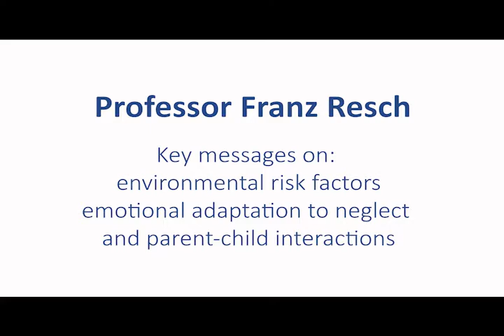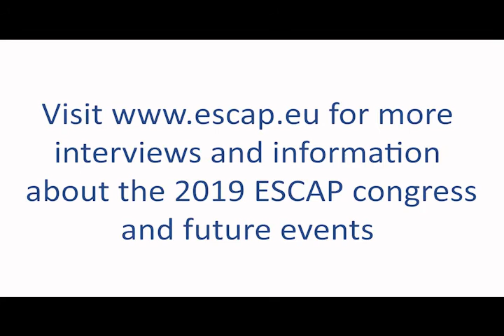ESCAP speaks with Franz Resch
At the ESCAP 2019 Congress in Vienna, we had the opportunity to speak with keynote speaker Professor Franz Resch post-presentation about his key messages on environmental risk factors, emotional adaptation and parent-child interactions.